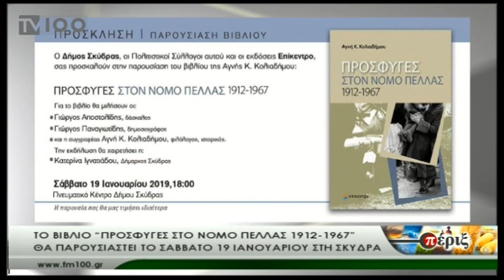Η φιλόλογος - ιστορικός Αγνή Κολιαδήμου στα "Πέριξ"(TV100-160119)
Μία εμπεριστατωμένη μελέτη για τους πρόσφυγες που κατέφυγαν στην Π.Ε. Πέλλας για μια περίοδο 55 χρόνων αποτελεί το βιβλίο "Πρόσφυγες στον νομό Πέλλας 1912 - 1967" της φιλολόγου - ιστορικού Αγνής Κολιαδήμου. Όπως τόνισε στα "Πέριξ" της TV100, η κ. Κολιαδήμου καταγράφονται οι μεταβολές που συντελέστηκαν στην τοπική κοινωνία, τα προβλήματα που αντιμετώπισαν οι προσφυγικοί πληθυσμοί και η επίδρασή τους σε οικονομικό, πολιτικό και κοινωνικό επίπεδο.